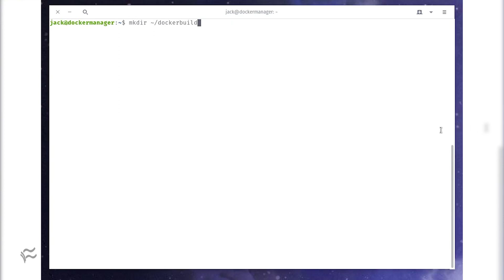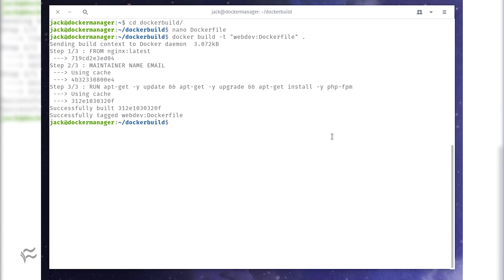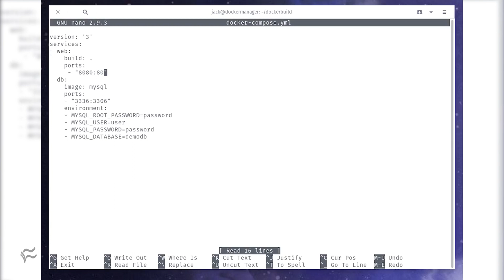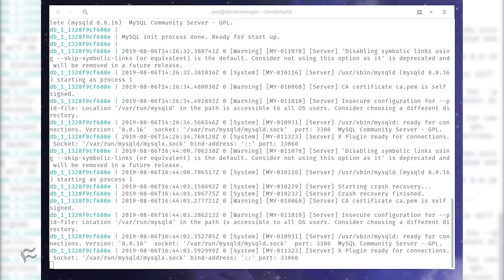What is the difference between Dockerfile and docker-compose.yml files?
What is the difference between these two types of configuration files and how are they used together? We explain it here.